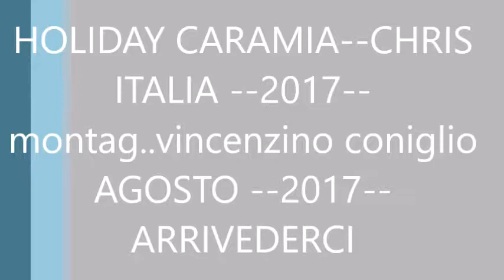HOLIDAY CARAMIA CHRIS--agosto --2017-- vincenzino coniglio